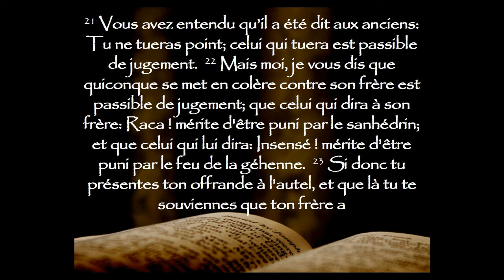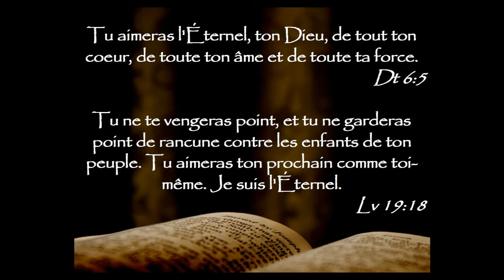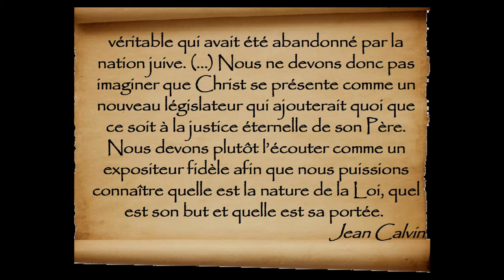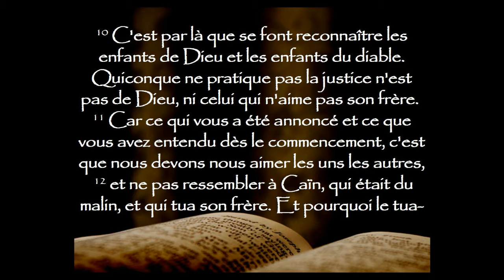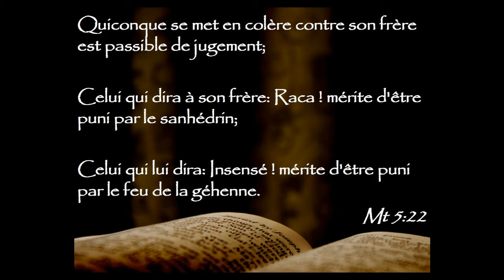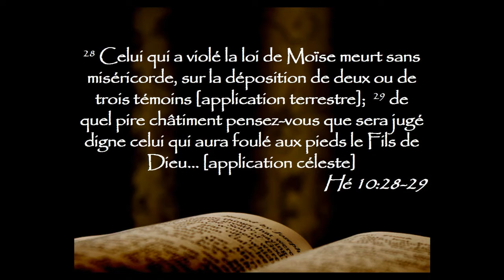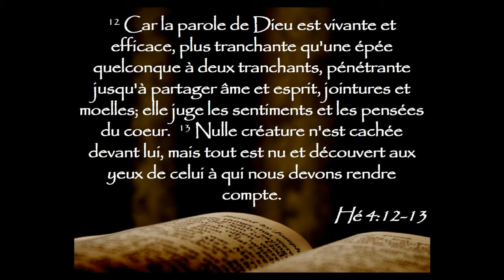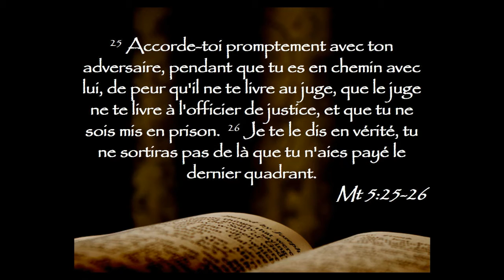#30 La colère et la réconciliation – Nos cœurs exposés par la Loi – Matthieu 5.21-26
Description:Le premier exemple par lequel Jésus applique la Loi divine est le sixième commandement. Il y explique que le meurtre ne se commet pas uniquement par l’homicide, mais par les paroles et la haine du cœur. Après avoir exposé le péché par la Loi (v.21-22), Jésus nous conduit à la repentance et à la réconciliation (v.23-24). Il termine son enseignement en révélant le sort de ceux qui persistent dans l’hostilité de leur cœur (v.25-26).

21 Vous avez entendu qu’il a été dit aux anciens: Tu ne tueras point; celui qui tuera est passible de jugement.  22 Mais moi, je vous dis que quiconque se met en colère contre son frère est passible de jugement; que celui qui dira à son frère: Raca ! mérite d’être puni par le sanhédrin; et que celui qui lui dira: Insensé ! mérite d’être puni par le feu de la géhenne.  23 Si donc tu présentes ton offrande à l’autel, et que là tu te souviennes que ton frère a quelque chose contre toi,  24 laisse là ton offrande devant l’autel, et va d’abord te réconcilier avec ton frère; puis, viens présenter ton offrande.  25 Accorde-toi promptement avec ton adversaire, pendant que tu es en chemin avec lui, de peur qu’il ne te livre au juge, que le juge ne te livre à l’officier de justice, et que tu ne sois mis en prison.  26 Je te le dis en vérité, tu ne sortiras pas de là que tu n’aies payé le dernier quadrant. (Mt 5.21-26)